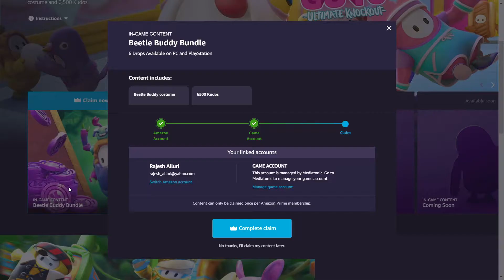Beetle Buddy Twitch Prime Costume Showcase in Fall Guys